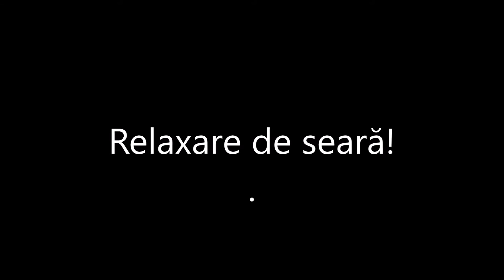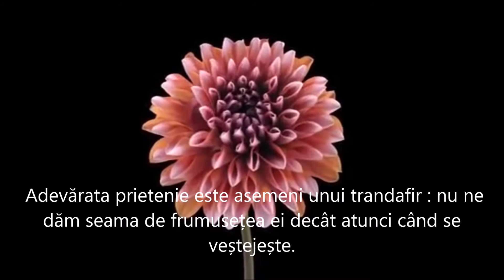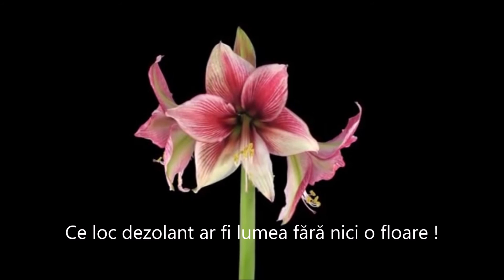Paradă florală.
Instrumentală.